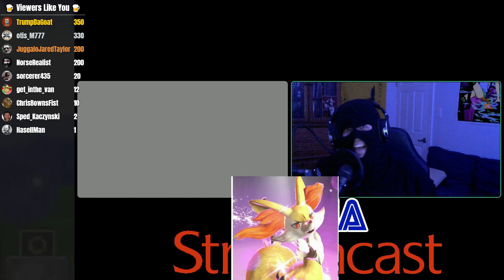Yep, We're Furries Now - Mega Streamcast Clip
BTC: 1KYoZd2URFuiCY3BfeQ4QQjimhkYvkxNkZ
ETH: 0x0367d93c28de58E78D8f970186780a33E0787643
LTC: LXo3QweUFyaNyzkg1UkWYMFi2MRCT5XKnb